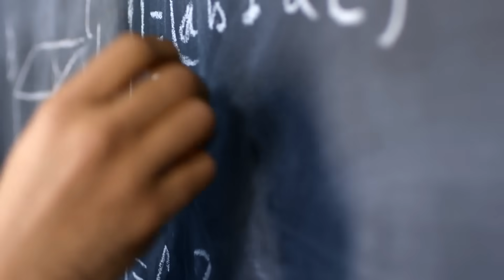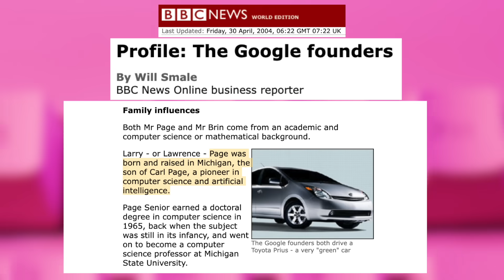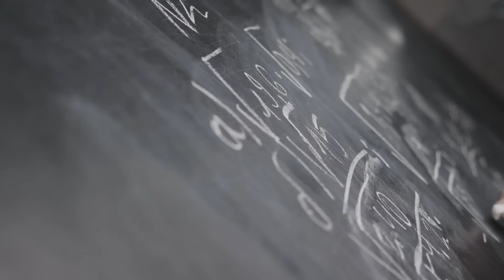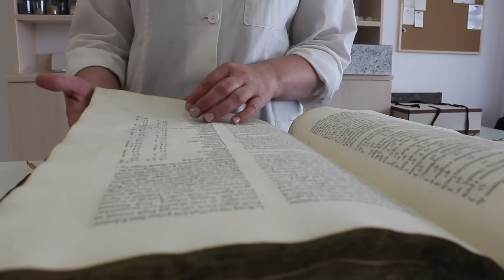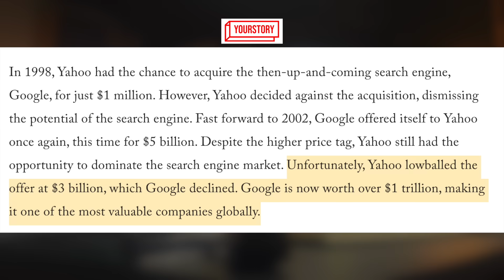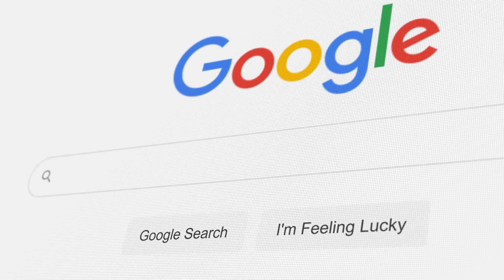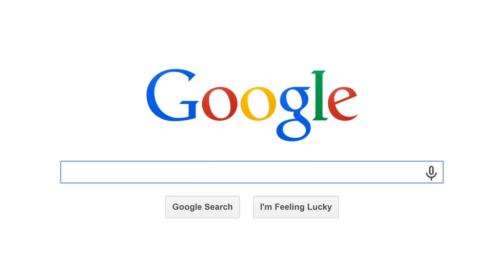രണ്ട് പയ്യന്മാർ Google നിർമ്മിച്ച കഥ ! The Google story | History | in malayalam | Anurag talks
Google is a technology giant renowned for its search engine, but its influence extends far beyond that. Founded in 1998 by Larry Page and Sergey Brin, Google has become a dominant force in internet services, software, hardware, and artificial intelligence. Its diverse portfolio includes products like Gmail, Google Maps, YouTube, Android operating system, Chrome browser, and cloud computing services.
How did this historic innovation come about? What is the story behind the two studious geniuses who created this revolutionary innovation?
My Gadgets
Lens (Adapter Needed)
Vlogging Phone
HisStory | Larry Page | Anurag talks | Google Story | Anurag talks new | HisStories | Malayalam